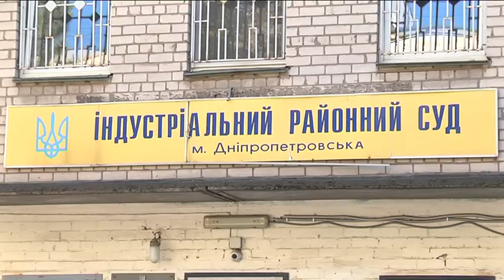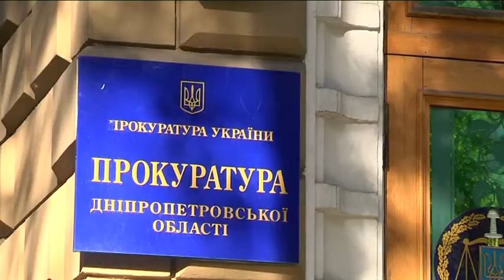Винуватця смертельної ДТП з трьома загиблими в Криничанському районі взяли під варту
Запобіжний захід в Індустріальному суді Дніпра 10 вересня обирали водію автомобіля “Мерседес”. За попередньою версією слідства, він спричинив смертельне ДТП на трасі  "Знам'янка — Луганськ — Ізварине". Внаслідок цієї дорожньо-транспортної пригоди загинули три людини, ще одна  - в лікарні з травмами різного ступеня тяжкості. Суд вирішив залишити підозрюваного під вартою до наступного засідання, яке відбудеться на початку листопада. Втім, незабаром чоловік може опинитися на волі, якщо за нього внесуть заставу — близько 660 тисяч гривень.
Під стінами Індустріального суду близькі та друзі потерпілих влаштували невеликий мітинг. Зібралися з плакатами та вимагали покарати винного.
Нагадаю, дорожньо-транспортна пригода сталася 8 вересня близько 13:00. За попередньої інформацією, водій автомобіля “Mercedes-Benz” рухався по автодорозі, на якій були встановлені знаки обмеження у зв'язку з ремонтними роботами. Під час руху чоловік виїхав на зустрічну смугу та зіштовхнувся з автомобілем “ВАЗ 2109”.

І наразі відомо, що прокуратура Дніпропетровської області буде оскаржувати дане рішення слідчого судді Індустріального району суду в апеляційному обласному суді. За словами прокурорів, у злочинах, де загинули люди, застава не визначається. Єдиний запобіжний захід для підозрюваного — це тримання під вартою без права внесення застави.